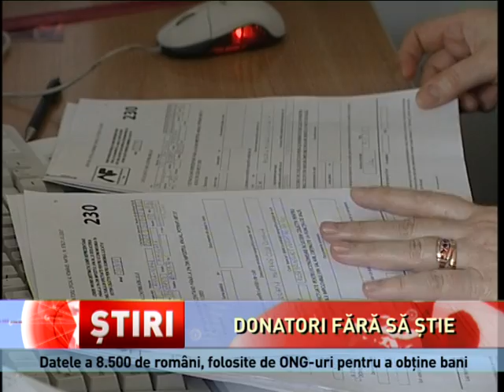Donatori fără voie, din impozitul pe venit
Au aflat de la A.N.A.F. că au fost înșelați! Peste 8.500 de români au descoperit că unele organizații s-au folosit de datele lor, pentru a primi bani din direcționarea a 2% din impozitul pe venit. Totul a ieșit la iveală după ce Fiscul a început să trimită notificări celor care apăreau în evidențele de donații. Este și cazul unui bărbat din Galați, căruia ANAF i-a cerut să confirme că a donat 2% din impozitul pe venit către o organizație non profit din Brăila, despre care însă nu auzise niciodată. Omul a solicitat o copie de pe respectivă declarație și a constatat că semnătura de pe declarație era una falsă. Odată înștiințat, Fiscul nu a virat banii, iar bărbatul a încercat, fără succes, să afle cum s-a ajuns în această situație. Cazuri similare au fost descoperite în toată țara în ultimele luni. Acolo unde nu au fost confirmate cererile de direcționare a impozitului pe venit, banii au rămas blocați până când situațiile au fost clarificate. Cei înștiințați au la dispoziție 30 de zile să anunțe dacă nu au făcut donația respectivă, caz în care banii rămân blocați la stat. Cei care direcționează banii pot verifica unde ajung aceștia, printr-o cerere depusă la Fisc.